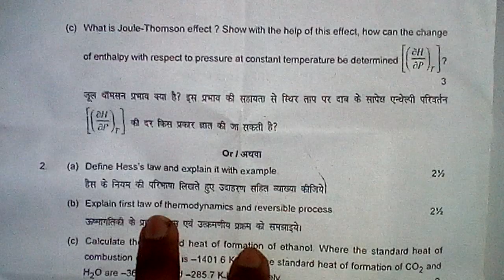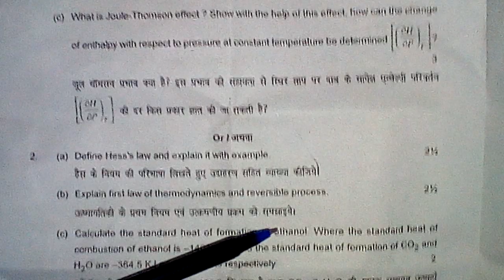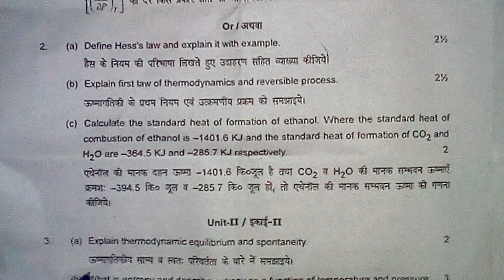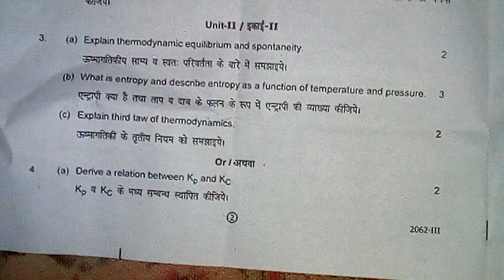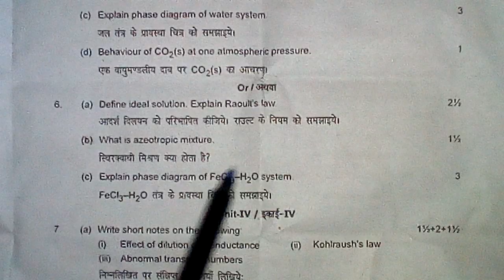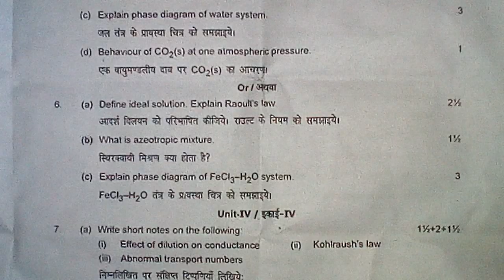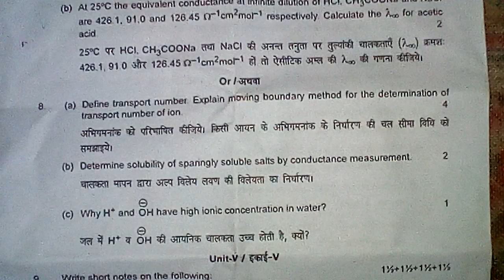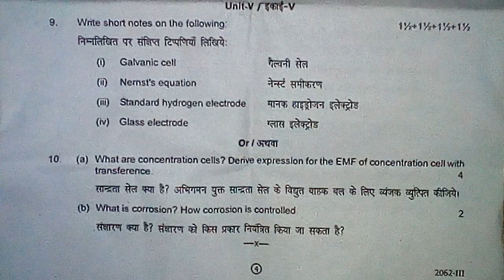Shekhawati University BSc 2nd year chemistry paper III exam 2020 model paper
Shekhawati University chemistry paper III exam 2020 model paper